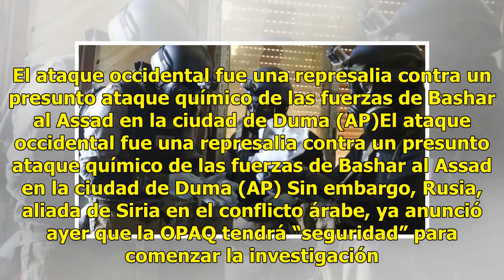Expertos de OPAQ entran en Duma para investigar presunto ataque químico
Los expertos de la Organización para la Prohibición de las Armas Químicas (OPAQ) entraron a la ciudad siria de Duma para investigar el presunto ataque químico del pasado día 7 de abril, informa la agencia oficial de noticias siria SANA. “Los expertos de la Organización de las Armas Químicas entran e...